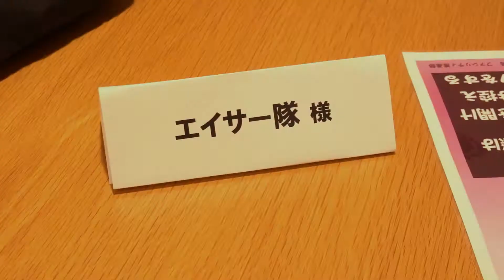【昇龍VLOG #8】ORANGERANGEと共演！？ The Music Day2021の舞台裏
【昇龍VLOG】
琉球舞団 昇龍祭太鼓は、東京を拠点として各地に支部を持ち、国内から海外まで幅広い活動を行っている創作エイサー団体です。イベント情報や日常をメンバーの声でお伝えしていきます♪

このチャンネルでは本番前の舞台裏や、日頃の練習風景など、お客さんが見ていない部分を発信していきますのでよろしくお願いいたします。

動画編集や撮影スタイルなどまだまだ慣れていない部分もあるため
温かい目で見守っていただければと思います。

公演の依頼などのご相談は下記からお願いいたします